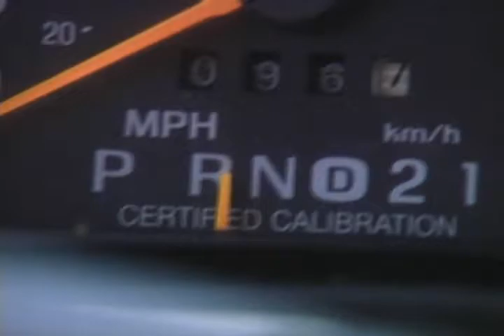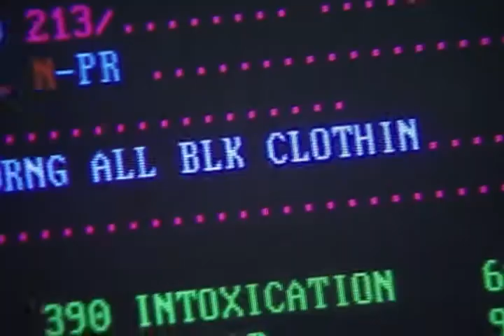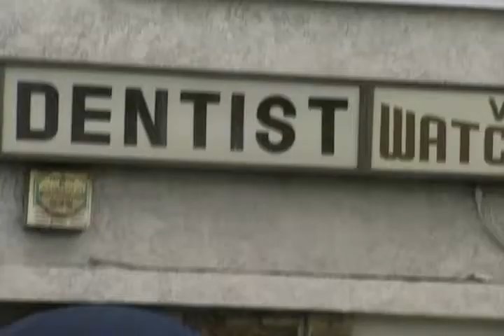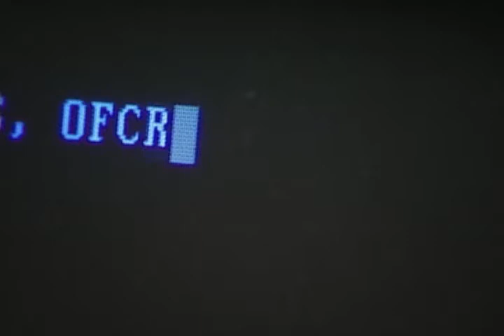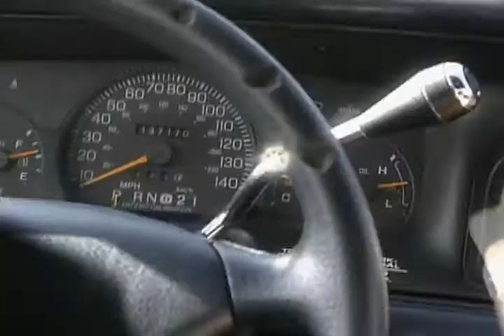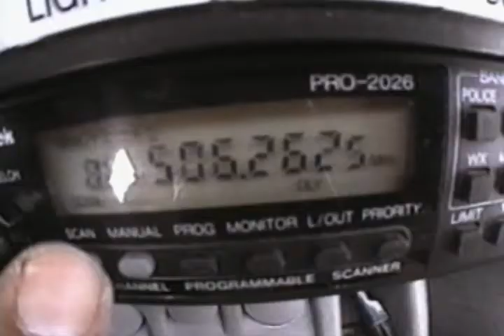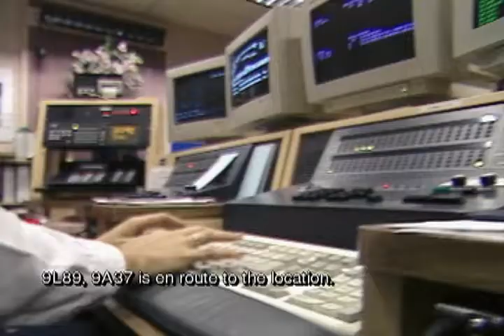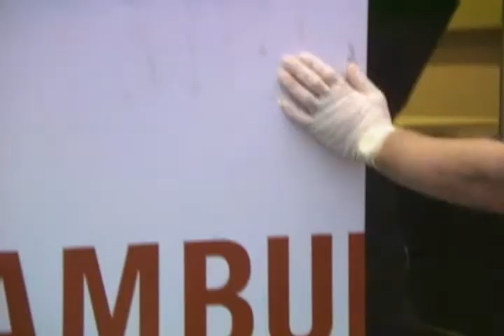Officer Down | Critical Rescue | Episode 1 | Full Documentary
On the morning of February 28, 1997, two police officers in North Hollywood, California are on routine patrol. The officers see two heavily armed men wearing ski masks and body armor entering a bank. As the officers call for backup, Larry Phillips and Emil Matasareanu begin firing automatic weapons. Without body armor or automatic weapons, the police are completely outgunned

Director: Joe Wiecha

Actors: Allison Erkelens - Tom Jennings. Mike Sinclair